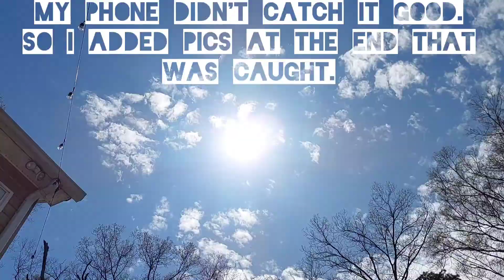Solar Eclipse Maryland 2024.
tried to capture the eclipse in a time lapse, but it didn't pick it up too well. Someone else got a few pix with their phone